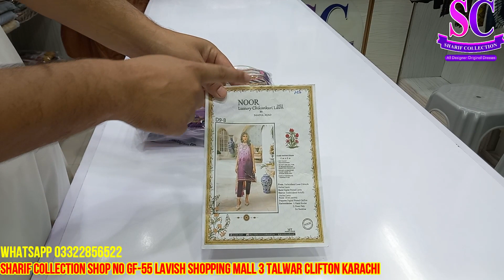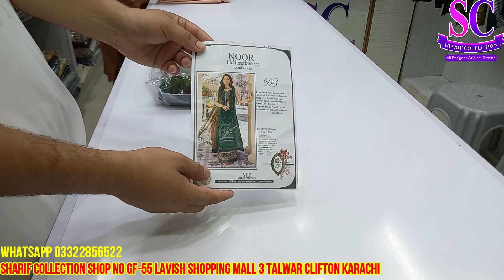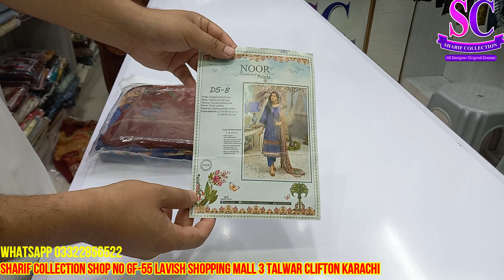Noor By Sadia Chikan kari 2000/- Discount Per Dress